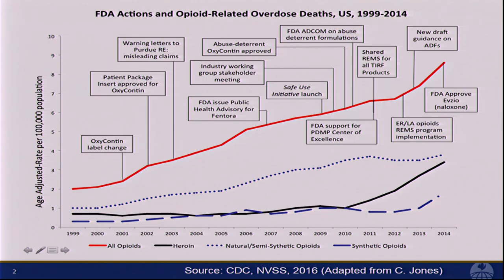11/4/16 - Alexander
Perspectives on How to Incorporate Public Health Considerations Into
an FDA Regulatory Evaluation Framework

G. Caleb Alexander, M.D., M.S., Johns Hopkins University